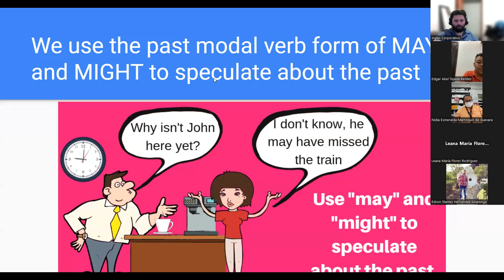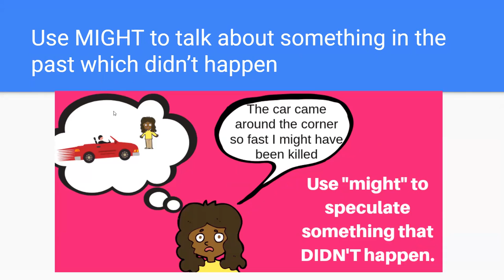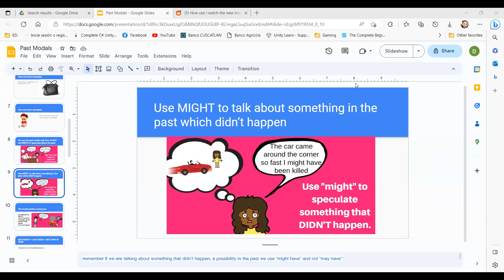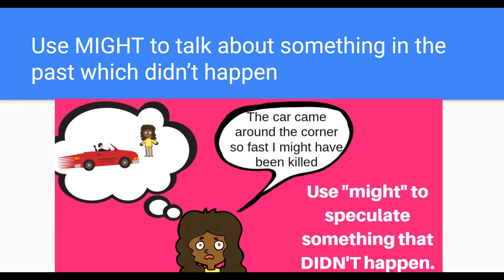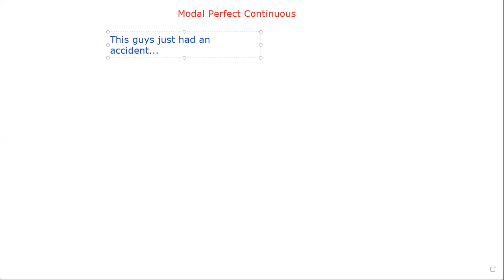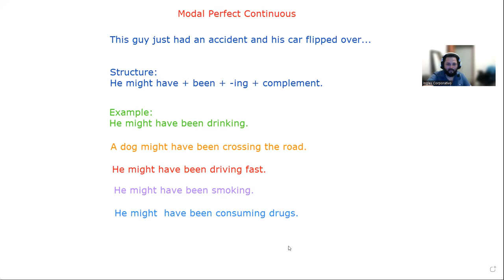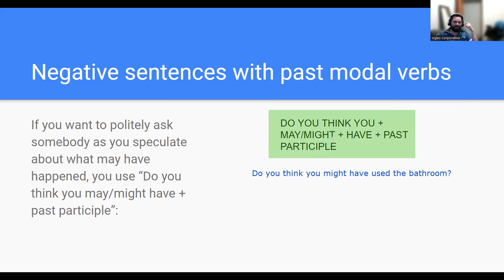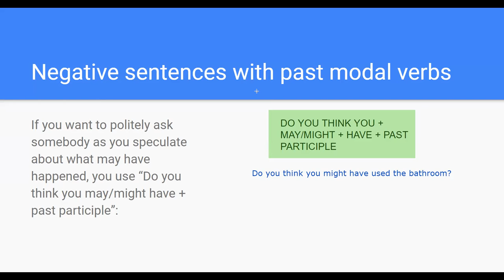SESION 16-12-05-2023-Navas-Past Modals for Speculation